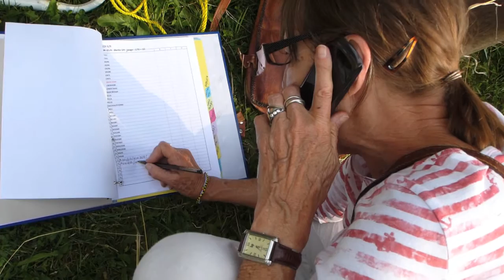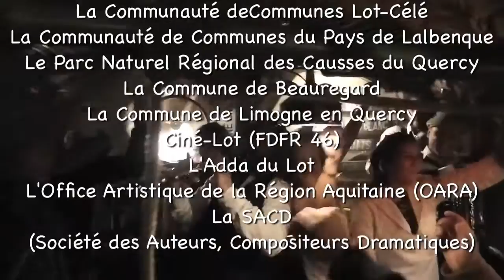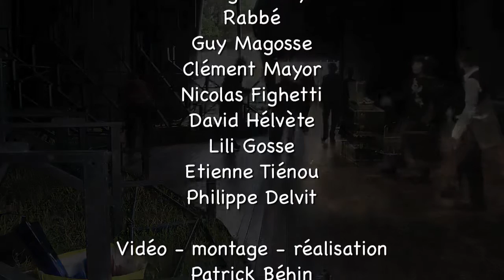Rencontres passageres 2013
Visionnons la quatrième édition des rencontres passagères, organisée par la compagnie " Les voix du caméléon" et qui s'est déroulée du 5 au 8 septembre 2013.
la cinquième édition , a failli avoir lieu en cette année 2014.
mais non! hélas. en attendant 2015, voilà 2013.